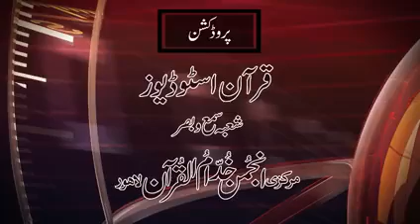Aik din aanewala hai.jis din adal or insaaf hoga.☆dr.israr Ahmad